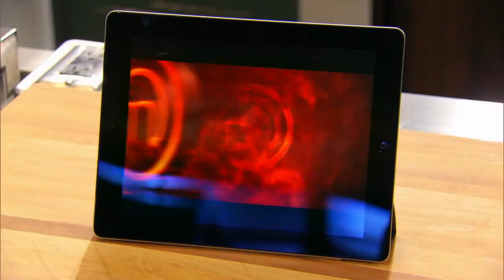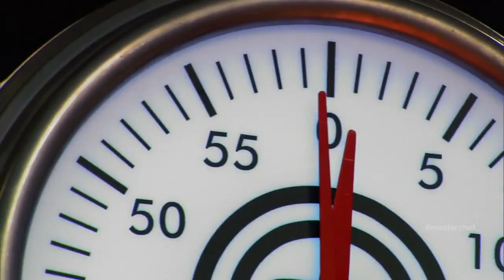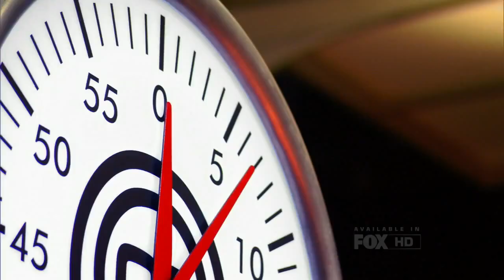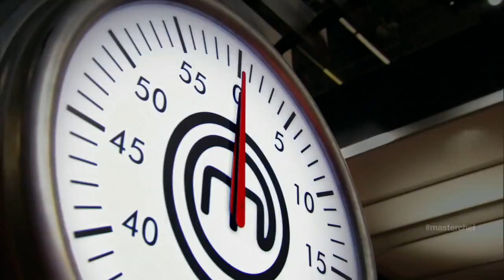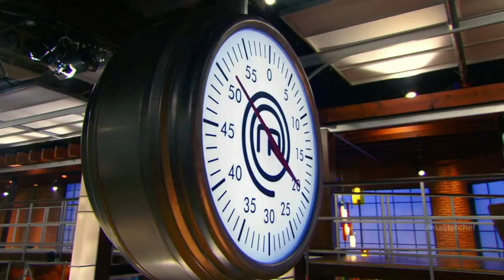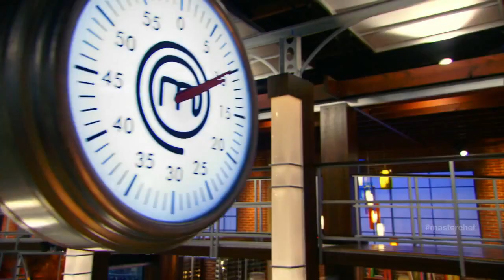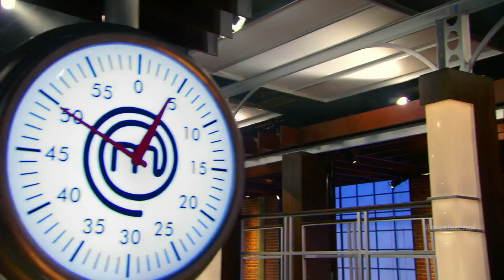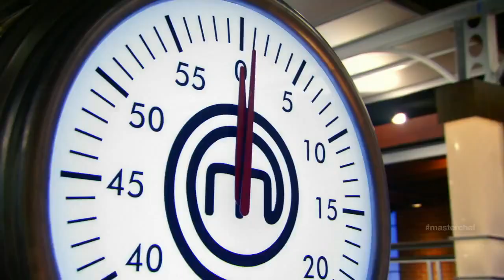MasterChef US S04E17 720p +Legenda